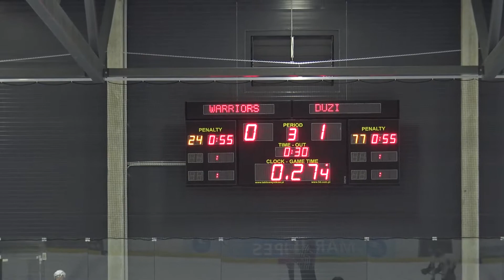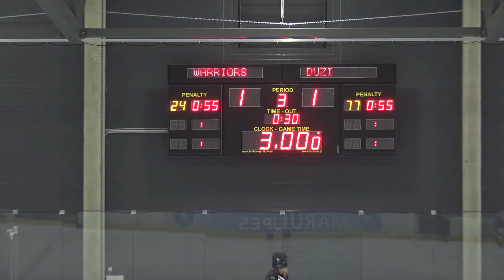2019 02 22 ICE WARRIORS - RĪGAS DŪŽI